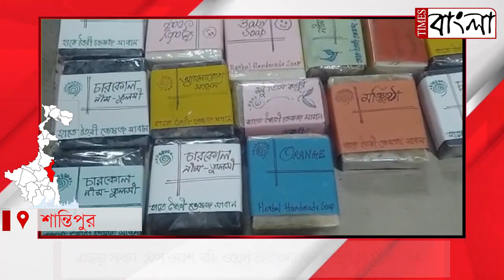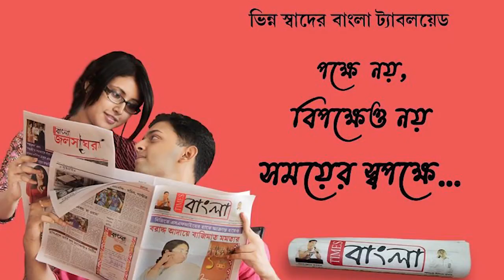ভেষজ আবীর রঙের চাহিদা বাড়ছে, মেয়েদের কর্মসংস্থানও হচ্ছে তাতে